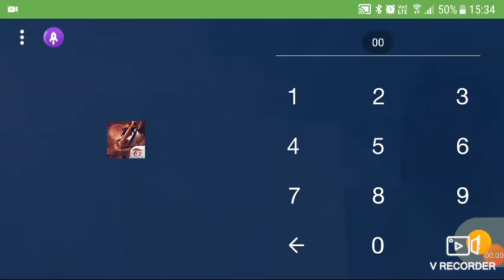playing bomb squad i lost